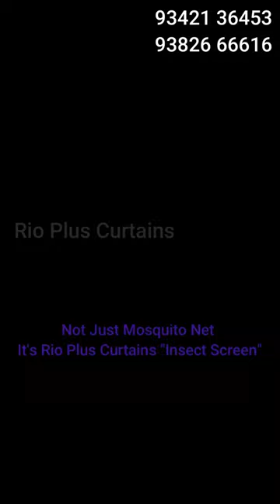Mosquito Song | Permanant Solution For Mosquitos | New Model Mosquito Net for Windows and Doors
How to Make Velcro Mosquito Net for Windows at home